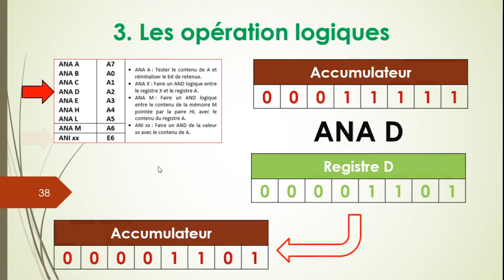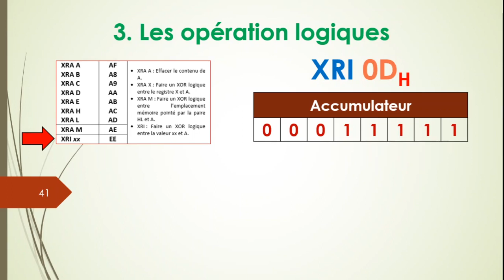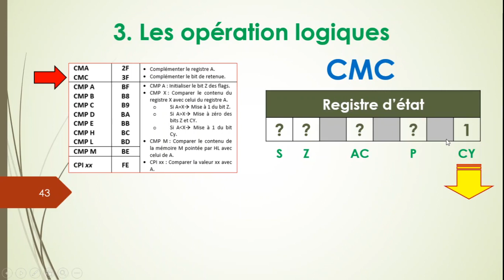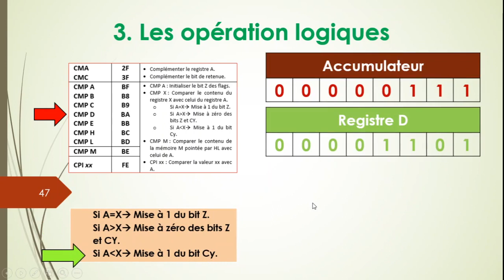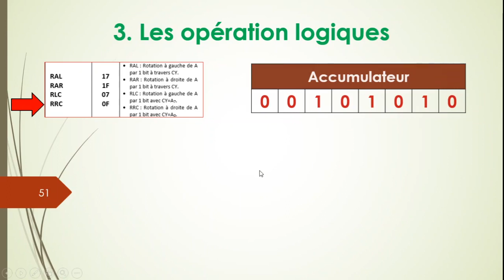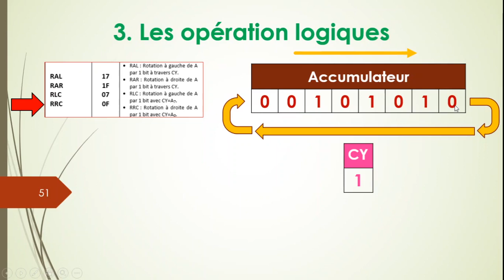logical operations - Programmation - Intel 8085 - برمجة المعالج الدقيق